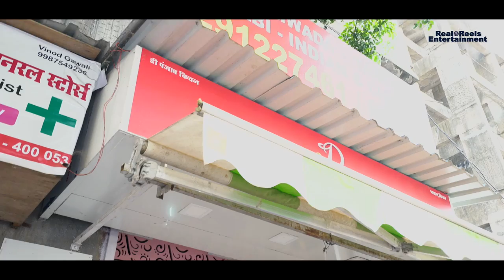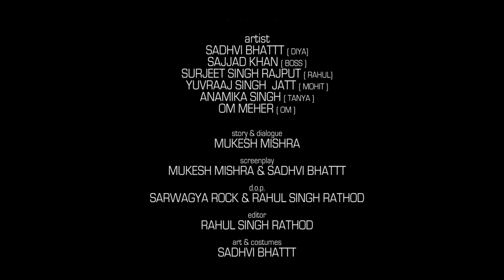Bankers Bakheda | Web Series | Episode 03 | Sunday Banking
Bankers Bakheda is a web series based on banking Industry.
Global Perception about banking job is still good. But when you entered in this world of banking... As per your expectation you will get your salary but after few months you will ask so many questions to yourself. If you are a banker you know what am I talking about.
In this web series, we have tried to show bankers who enter to this banking world with good perception. In first three years they all have been able to manage hocked, abused and everything that they never ever thought of, but the best part is that after so much of abuses they all still manages to survive in the same organisation and Now they are relationship manager...They manage his/her personal and professional life very well. They try to do business but if it's not happening Than. Bhagwan hi bhala Kare. You know what I mean. Well Experience bankers are aware of that, end of the day if we will not be able to achieve our target our boss will not listen any excuse and will kick on our Ass and will rape with crush words. uffffff. Hats off to the Bankers. So Here we present you BANKERS BAKHEDA with lots of entertainment do watch, Like and share. And guys don't forget to subscribe.

Artist :- Sadhvi Bhatt, Sajjad Khan, Surjeet Singh Rajput, Yuvraj Singh Jatt, Anamika Singh & Om Meher